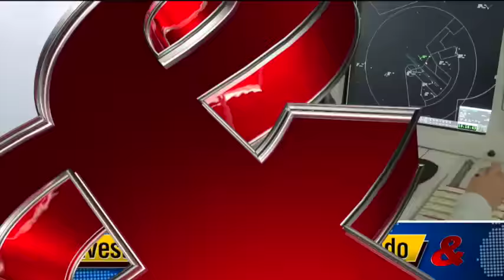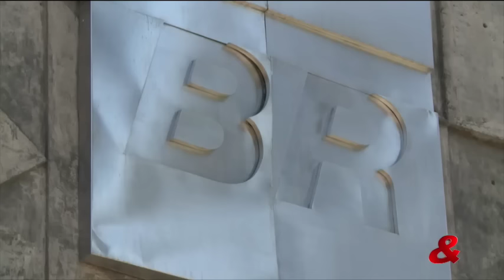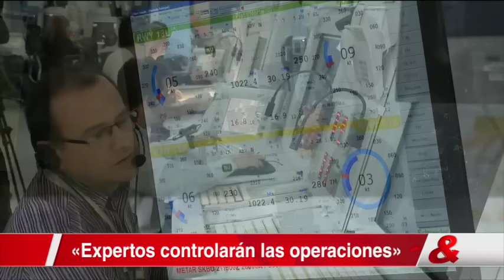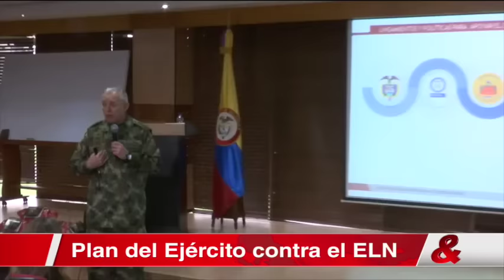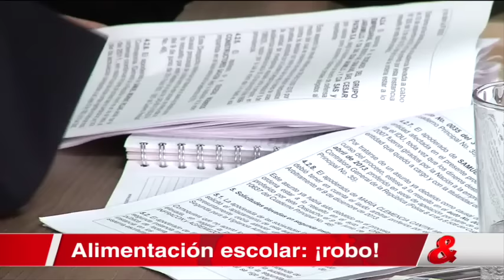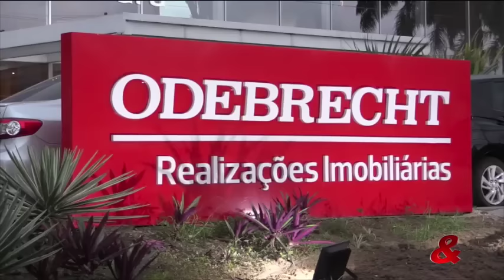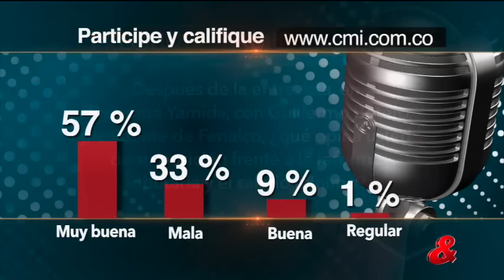Emisión Central del Noticiero CM&, 21 de Diciembre del 2016